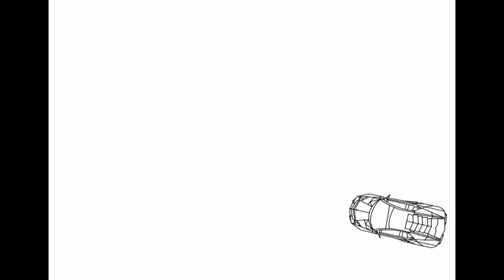"Modlitwa do mamony Pani Świata" - I Ganczarski (koniecznie słuchaj do końca)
Zachęcam do wsparcia mojego sparaliżowanego kuzyna Jurka.

“Modlitwa do mamony”   tekst i muzyka: Ireneusz Ganczarski
Miłością jesteś świata, pragnieniem wielu serc  d, B, C, d
Przed tobą się kłaniamy i ciebie chcemy mieć,   d, B, g, A
Prosimy cię królowo nad nami zmiłuj się,   d, B, C, d
I pomnóż nasze konta, by więcej było zer.   d, B, g, A

Mamono pani świata, błagamy teraz cię,       B C A7 d B C d
abyś dzieciom swym błogosławiła by bogaciły się.  B C A7 B g A d

Ty działasz jak narkotyk, słodycze, władza, seks
Twa chciwość uzależnia bo więcej chcemy mieć,
Kasyno jak świątynia, gromadzi dzieci twe
Rozmnażać swe  monety, wyznawca każdy chce.

abyś dzieciom swym błogosławiła by bogaciły się.  B C A7 B g A e

Zmiana  tonacji na e-moll – solo gitara

Stań zatrzymaj się człowieku, w jakimkolwiek jesteś wieku e, C, D, e
Bo nie weźmiesz nic ze sobą, pójdziesz ciasną, wąską drogą, e, C, a, H
Lamborghini nie dojedziesz, jachtem swoim nie dopłyniesz, e, C, D, e
Nie dolecisz odrzutowcem, w morskich głębinach zaginiesz. e, C, a, H

To co miałeś gdzieś przepadnie, gdzieś w odmętach świata na dnie
Tam pieniądze nie pomogą, weź zastanów się nad sobą.
Zwolnij trochę, zobacz ludzie, o jedzeniu jak o cudzie,
Marzą często o swym domu, nie zaprzeczaj możesz pomóc.

Pomaganie rąk nie brudzi, więc gdy znowu się odwrócisz,
Powiesz mnie to nie obchodzi, podziel się to nie zaszkodzi.
Swoim czasem, dobrym słowem, gdy ktoś cierpi przez chorobę,
Wybierz dobrze swego boga, który Tam ci rękę poda.
Chrystusie Królu Świata, błagamy teraz Cię,  C D H7 e C D e
Abyś dzieciom swym pobłogosławił by odnalazły Cię. CDH7C aHe

"Modlitwa do mamony" z uwagi na przewrotny tekst, proszę słuchać do końca! Dziękuję żonie Dorotce, synowi Karolowi, bratowej Gosi i Ewie którzy pomagali mi w nagraniu oraz przy tworzeniu teledysku. Dziękuję Robertowi Wyrwalcowi oraz wszystkim dobrym Aniołom ze Środowiskowego Domu Opieki Społecznej w Nowych Gołuszowicach, którzy na co dzień pomagają potrzebującym, organizują charytatywne zbiórki oraz "zarażają" tym swoim dobrem w szerzeniu pomocy innym.
muzyka  i tekst  I.Ganczarski
wykonanie Karol Ireneusz Ganczarscy
grafika Ewa Juszczak